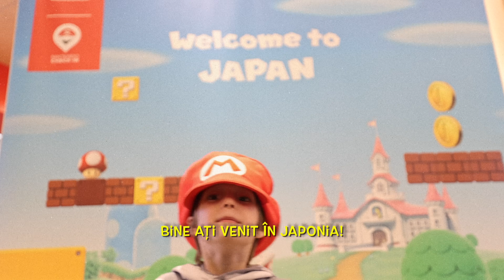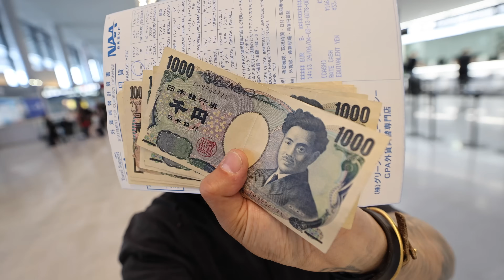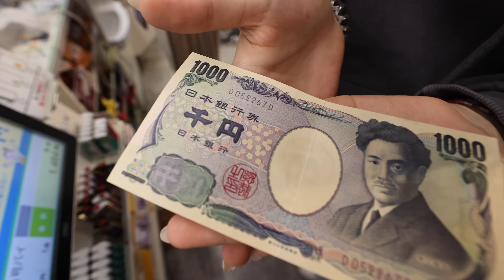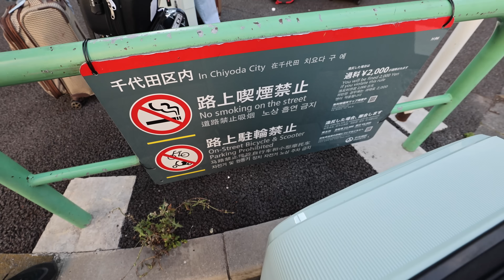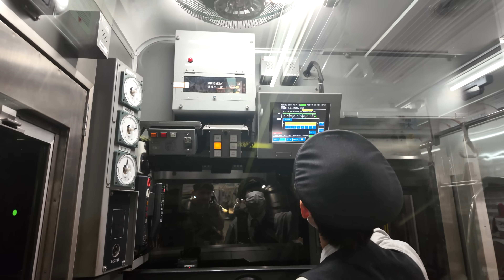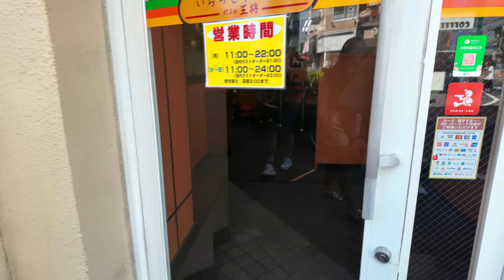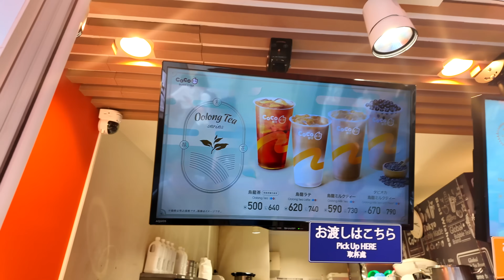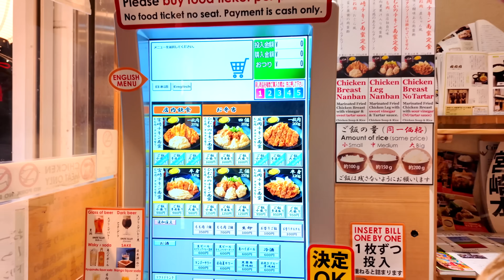🇯🇵 Am ajuns în JAPONIA • Ce am făcut primul lucru ?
Am ajuns în Tokyo!!!
Ne place foarte mult să călătorim, așa că în această călătorie nu am vizitat doar Coreea, ci și Japonia. În vlogul de astăzi vă prezentam prima noastră impresie despre cel mai mare oraș din lume și care a fost primul impact, va invităm să călătoriți împreună cu noi si să vizionați vlog-ul până la final.

📬  Adresa la care ne poți trimite scrisori, colete, sau ce vrei tu:
Familia Mateș

Vlogul #450